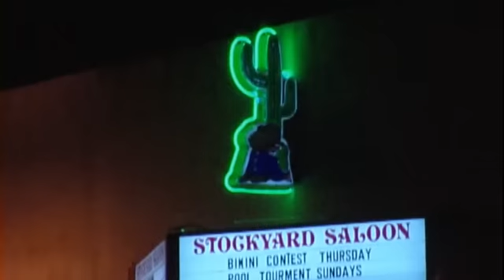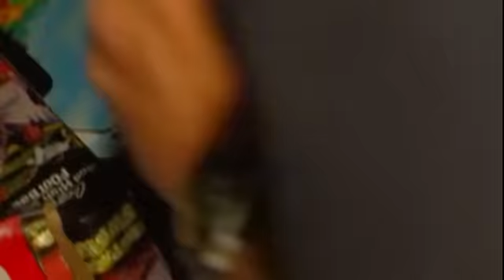[New] COPS 2023 🎬🎬🎬 COPS New Full Season 🎬🎬🎬 COPS TV